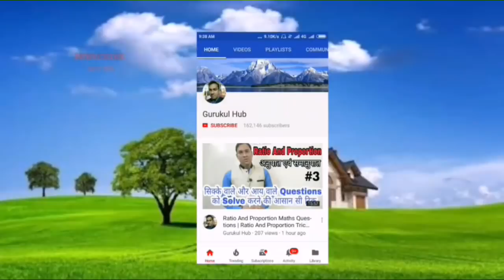Previous Exams Idioms And Phrases For SSC CGL, CHSL, CPO Exams | Important English Vocabulary